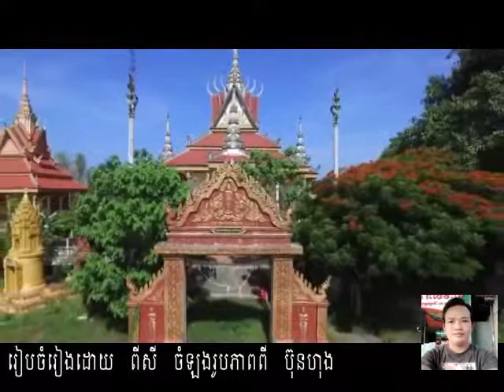Chev Tok Nesat Konsrey Nak Ne Sat Kan Dal Rea Trey